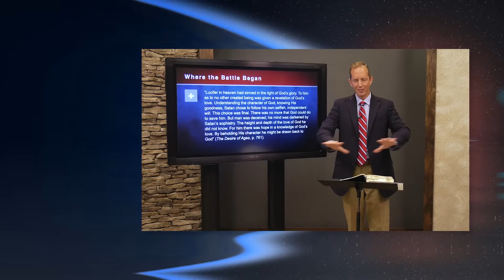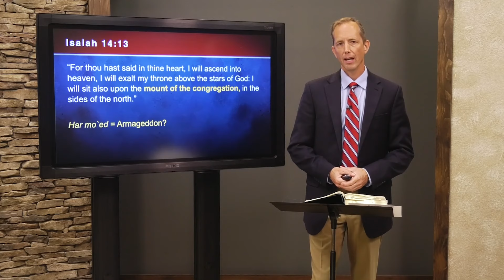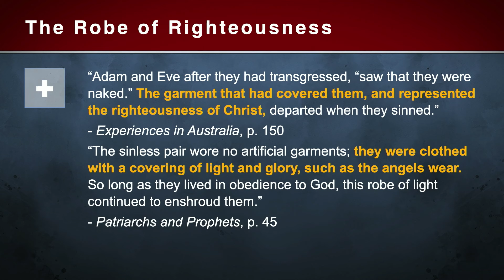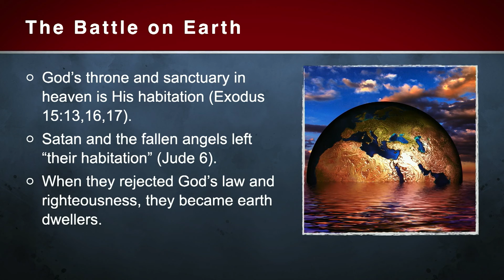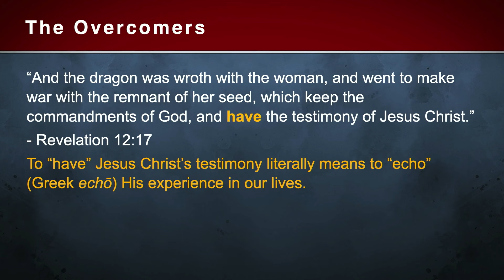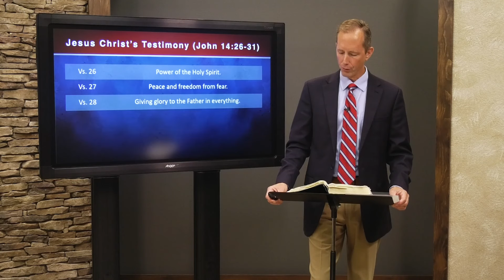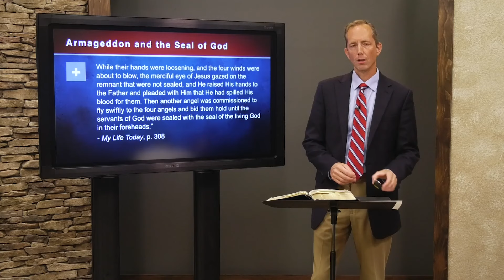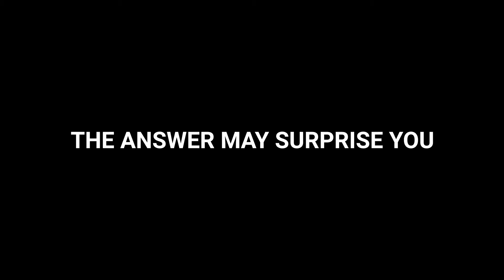How God Makes War | Armageddon and the Seal of God, Part 1 (Tim Rumsey)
What does the Bible really say about Revelation's mysterious battle of Armageddon? Is it a spiritual battle, or will it also involve a literal conflict in the Middle East? What are the root issues at the heart of this massive end-time battle? What do you need to know to survive Armageddon? This three-part series dives deep into Bible prophecy to help you understand the answers to these important questions.